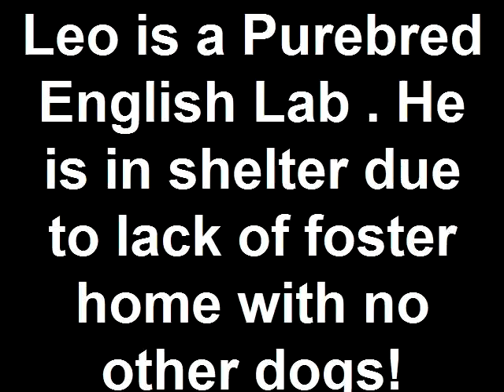Leo is a Purebred English Lab . He is in shelter due to lack